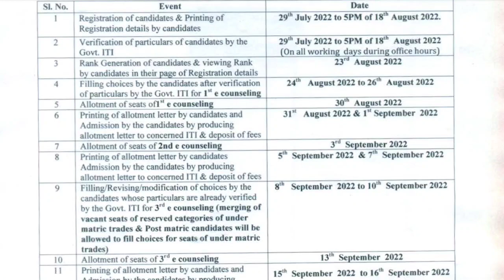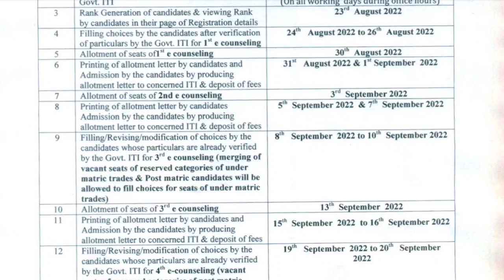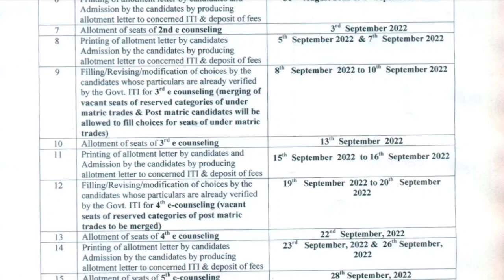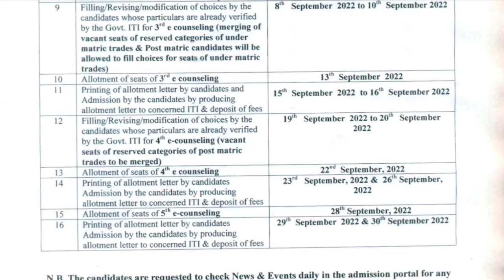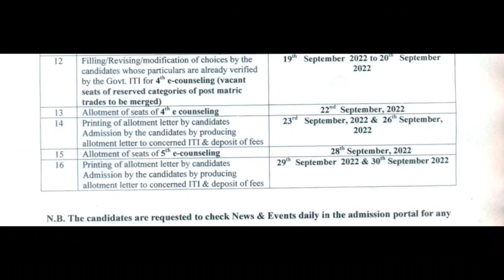REVISED COUNCELLING SCHEDULE FOR ITI ASSAM ADMISSION 2022